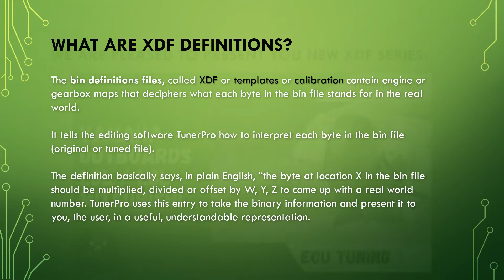Yamaha marine engines mid range ecu Mitsubishi TunerPro xdf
New TunerPro bin calibration file (XDF) for Yamaha Outboard with engine control unit Mitsubishi and file size 512kb.

With our XDF you can modify some engine parameters like main fuel maps by accelerator, lambda maps, main spark advance maps, air control, rpm limiters.

Some of the supported marine engines:

    Yamaha F40 1.0L
    Yamaha F50 1.0L
    Yamaha F60 1.0L
    Yamaha F70 1.0L
    Yamaha F75 1.8L
    Yamaha F80 1.8L
    Yamaha F90 1.8L
    Yamaha F100 1.8L
    Yamaha F115 1.8L